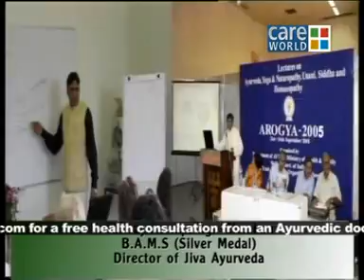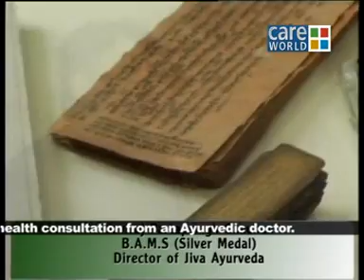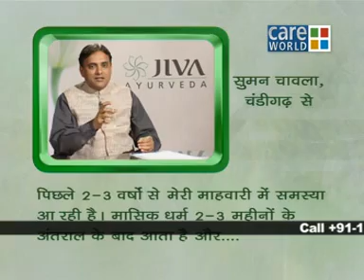Eternal Health Ep. #94(1) | Causes, Home Remedies & more | Polycystic Ovary Syndrome | Jiva Ayurveda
Of many women’s diseases of modern times, Polycystic ovary syndrome is one. If the ovary is not released during a women's menses, the fluid inside the sac forms a cyst on the ovary. When multiple cysts are formed because of this problem, it is known as PCOS. Symptoms include hormonal imbalance, delayed periods, facial hair, overweight, and hypertension. Watch Dr. Chauhan talk more on this topic in this video.